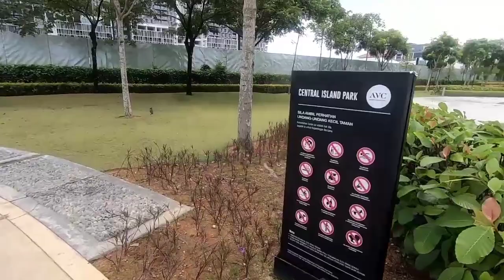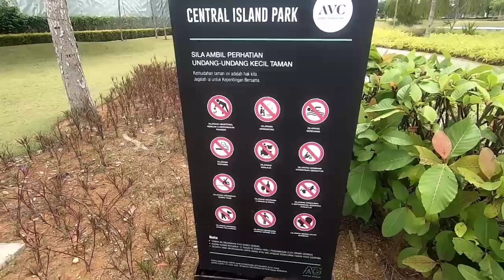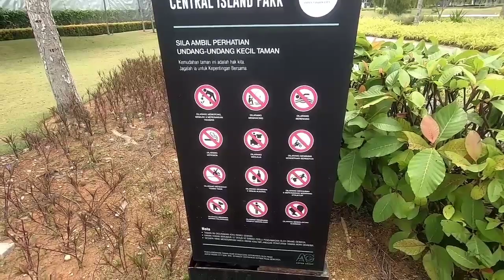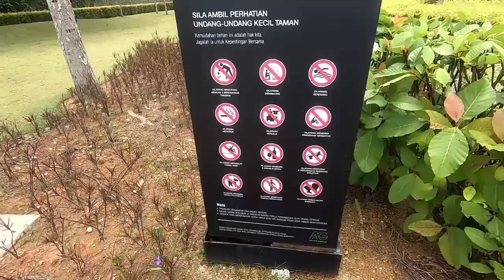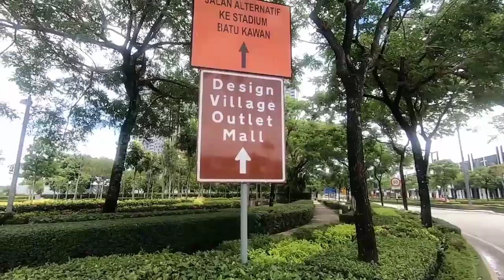Central Park Batu Kawan